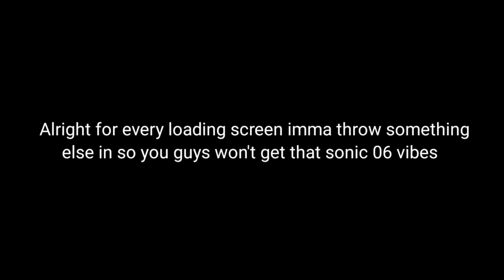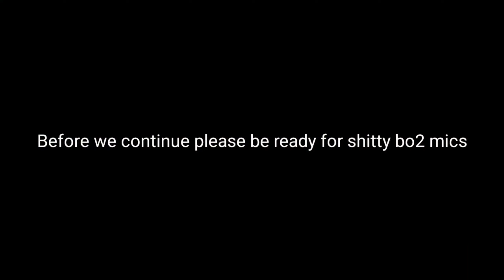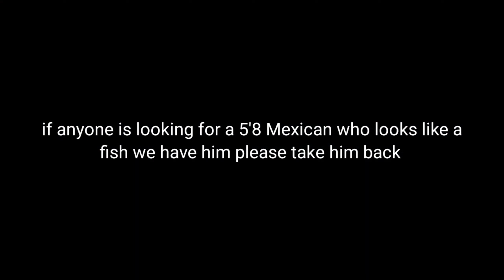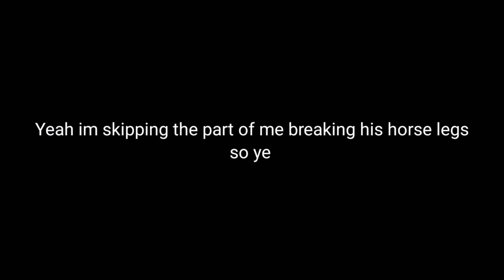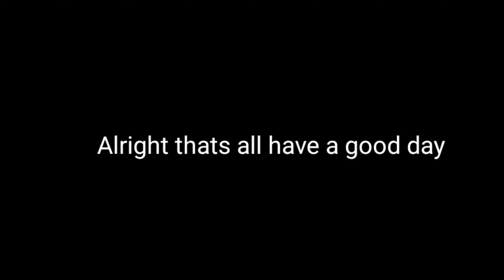Rec Room[Backrooms Part 1]